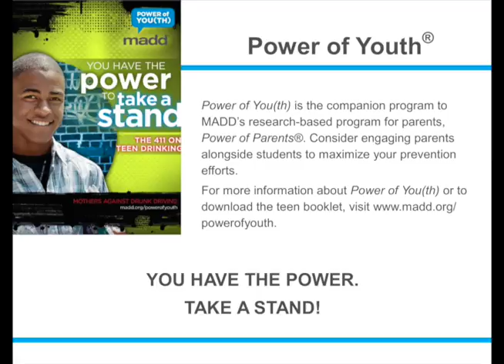City of San Bernardino - IEA! - MADD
Want to learn more about Mothers Against Drunk Drivers.
Find out on this segment of Inland Empire Alive.